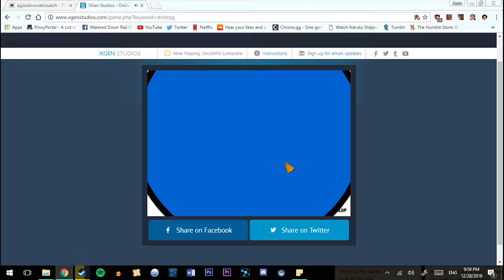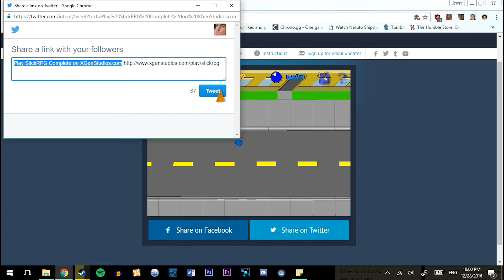smellsgood.mp4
makes you think